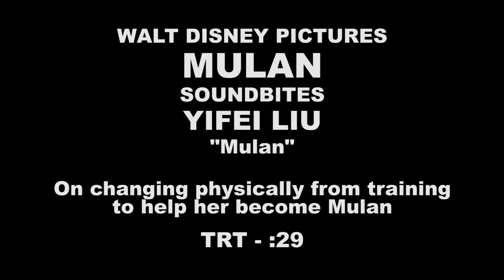Yifei Liu Talks Playing Mulan in Disney's 2020 Live-Action Adaptation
To save her ailing father from serving in the Imperial Army, a fearless young woman disguises herself as a man to battle northern invaders in China.
Release date: March 27, 2020 (USA) Trending
Director: Niki Caro
Budget: $200 million
Music composed by: Harry Gregson-Williams
Producers: Jake Weiner, Jason Reed, Chris Bender, Tendo Nagenda